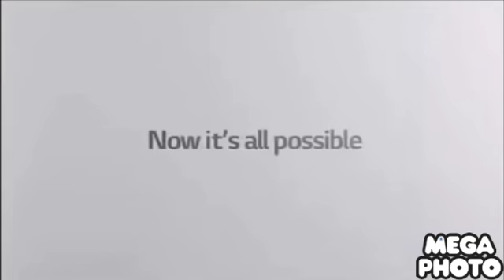Best Animation Logos in GOO GOO GAA GAA